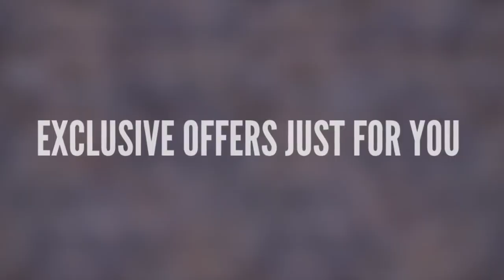The Top Pitfalls Scaling to $10m ARR or So